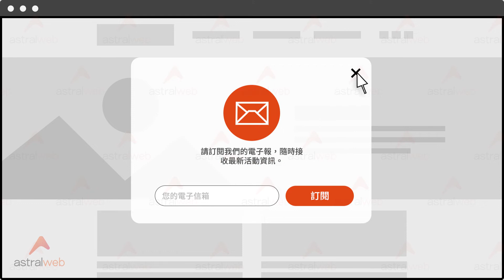導致訪客離開網站的2021年網站使用體驗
隨著網路趨勢的成長與技術的提升，現今多數網站皆會使用各式類型的彈跳視窗，顯示促銷活動、追蹤成效、提供最新消息、確保用戶了解網站所提供的服務等。然而，過多的彈跳視窗反而會對於使用者體驗帶來負面影響，進而導致訪客離開網站，降低轉換率。
本影片將介紹2021年網站中常見的彈跳視窗呈現方式，您的網站是否也使用了這些呢？

歐斯瑞專精於網站設計，並提供訪客良好的購物體驗。即刻與我們聯繫，為您優化網站視覺效果，提升用戶在您網站停留的時間，提高轉換率！